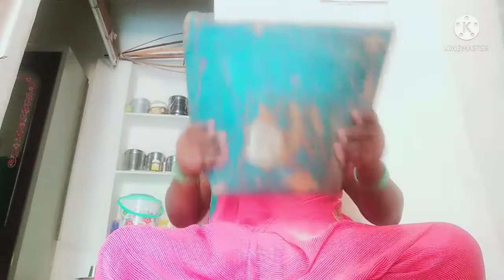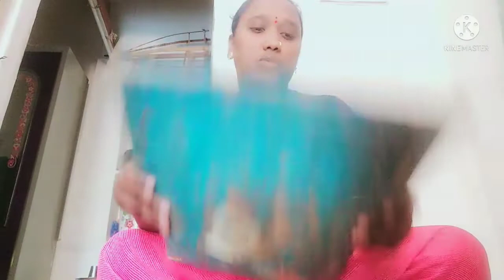నల్ల మేడం చేసిన బెల్లం అటుకులు చూదాం jyothinag vlogs బెల్లం అటుకులు#